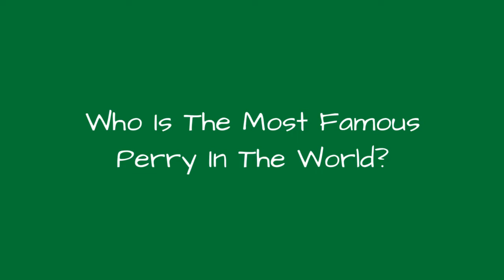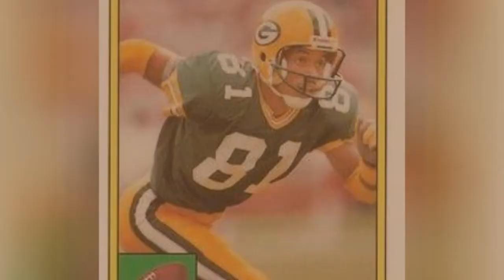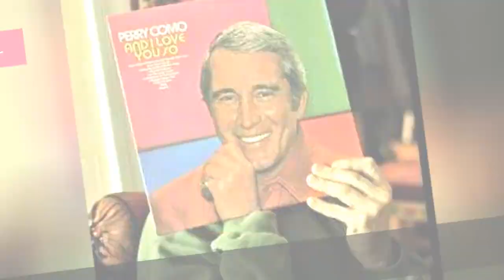Who Is The Most Famous Perry In The World? ✅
How many celebrities named Perry can you think of? The famous Perrys below have many different professions, including notable actors named Perry, writers named Perry, famous musicians named Perry, and even athletes named Perry.
Perry Farrell is certainly one of the most famous Perrys on this list. One of the famous singers named Perry, he is best known as the front man for the bands Porno for Pyros and Jane's Addiction. He is also the founder of Lollapalooza.
Another of the famous people with the first name Perry is Perry Como. He is a multitalented TV personality. He sold millions of records featuring his easy-listening vocal pop music.
Did we forget one of your favorite famous people named Perry? Just add them to the list!...more
0:00 - Intro
0:00:08 - Perry N. Halkitis
0:00:17 - Perry Bedden
0:00:27 - Perry Millward
0:00:39 - Perry Berezan
0:00:50 - Perry Link
0:00:57 - Perry Moss
0:01:07 - Perry Kitchen
0:01:18 - Perry Kemp
0:01:29 - Perry Wong
0:01:36 - Perry Swearingen
0:01:43 - Perry Smith
0:01:54 - Perry Christie
0:02:05 - Perry McCarthy
0:02:16 - Perry Graves
0:02:27 - Perry Riley
0:02:38 - Perry Dizon
0:02:45 - Perry Stevenson
0:02:56 - Perry Moss
0:03:07 - Perry Hills
0:03:18 - Perry Smith
0:03:28 - Perry Saturn
0:03:56 - Perry Kramer
0:04:03 - Perry Smith
0:04:10 - Perry Benson
0:04:20 - Perry Jones III
0:04:32 - Perry Brass
0:04:43 - Perry Tuttle
0:04:54 - Perry Robinson
0:05:05 - Perry Lopez
0:05:17 - Perry Belmont
0:05:30 - Perry Watkins
0:05:41 - Perry Moore
0:05:51 - Perry Miller Adato
0:06:02 - Perry Fenwick
0:06:12 - Perry Stephens
0:06:23 - Perry Bamonte
0:06:33 - Perry Ellis
0:06:52 - Perry King
0:07:05 - Perry Como
0:07:37 - Perry Farrell